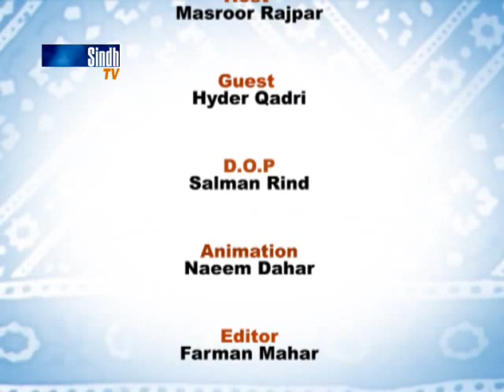Mr city Episode 2- Ghareeb Sindhi - Part 3 - HQ - SindhTVHD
Sindh TV Talk Show MR. City
Host Masroor Rajpar
Guest Hyder Qadri
SindhTVHD